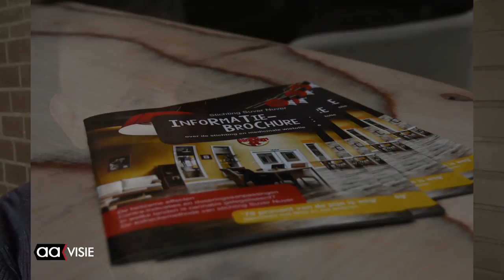Interview met Rinus Beintema van Stichting Super Nuver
De actiestichting Suver Nuver hield afgelopen zaterdag in Almelo een inloopmiddag. De stichting strijdt voor legalisatie van medicinale cannabis. Aavisie sprak met Rinus Beintema, oprichter van Super Nuver.